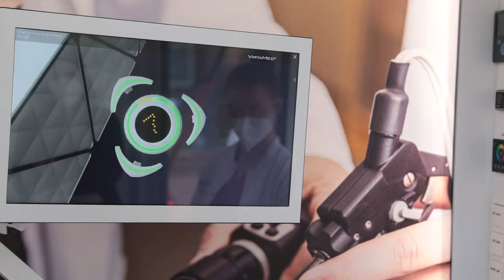VirtaMed LaparoS™Essential Skills Update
We are pleased to announce the release of the updated VirtaMed LaparoS™ Essential Skills module.

Try out the new cases for essential laparoscopic skills training: Circular Cutting – Easy, Needle Passing, Needle Insertion and Ligating Loop Placement.

The LaparoS™ Essential Skills module offers you a perfect setup to efficiently and safely master camera navigation, hand-eye coordination, bimanual coordination, clipping and ligation, cutting, and needle manipulation.

You will gain confidence in using laparoscopic surgery instruments such as laparoscope, atraumatic grasper, clip applicator, scissors, suction device, knot pusher and needle holder.